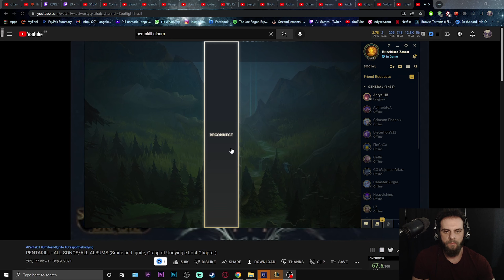😡 Riot Games, Indie Company 😡 - Graves Mid vs Akali - EUW Challenger Run